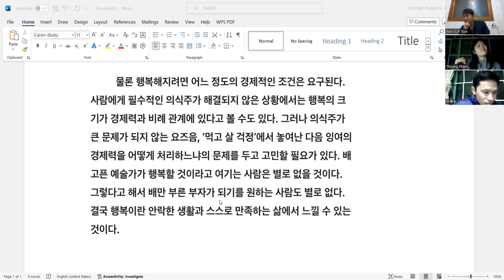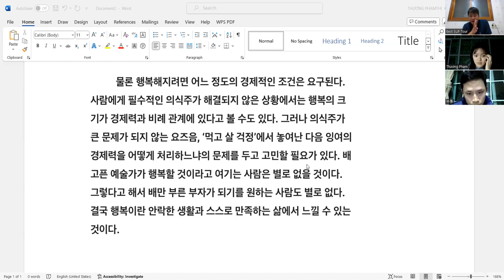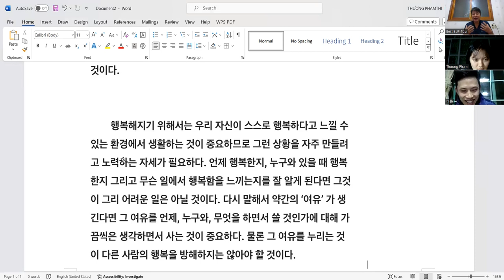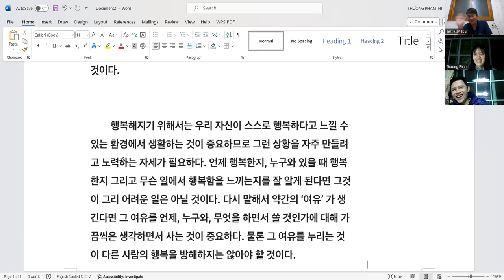관심사 - 2급 한국어시험 독해, 언어교환(한베)